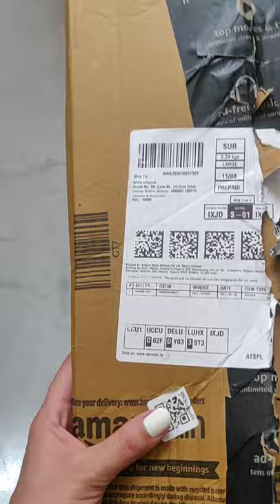Cake serving spatula and knife Unboxing from Amazon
Thankyou